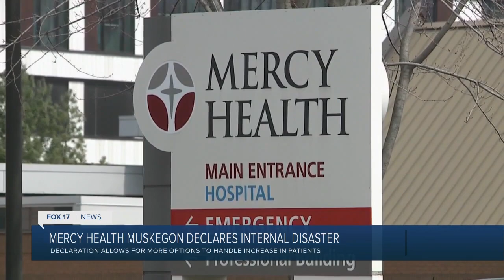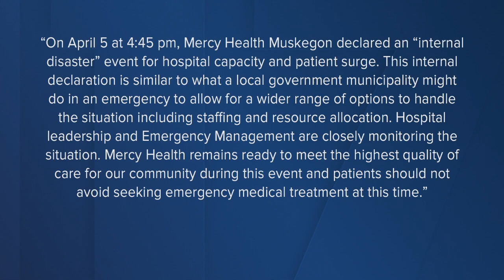Mercy Health Muskegon declares ‘internal disaster’ due to rising COVID cases